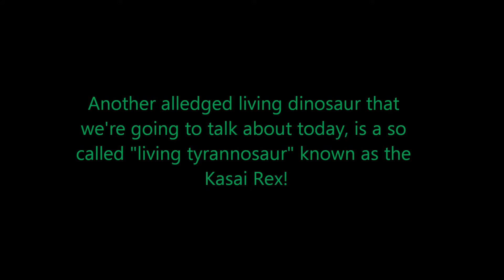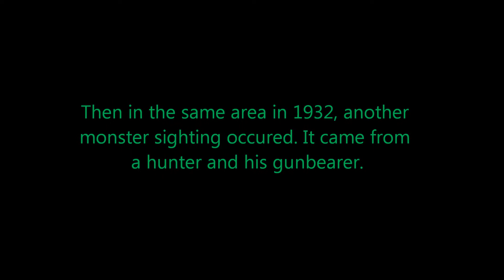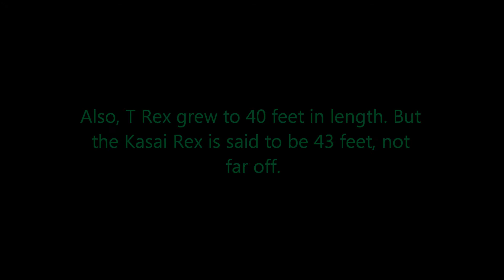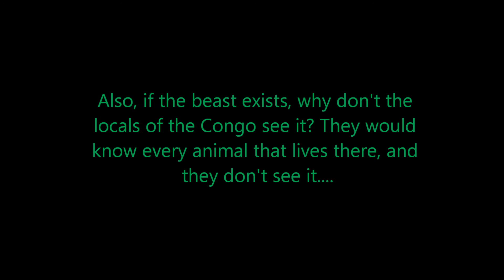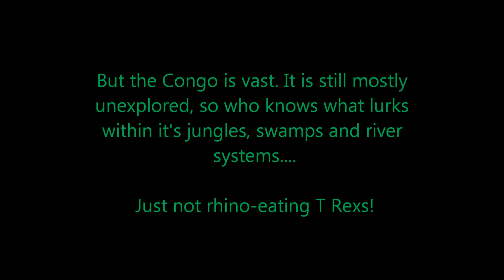The Kasai Rex: Living Tyrannosaur of the Congo?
The Congo Region of Africa is home to many alleged living dinosaurs. One of which is a alleged living T Rex known as the Kasai Rex. Is this elusive beast real or is it just an ellaborate hoax? Let's take a look...

Note: On the cryptid wiki aswell, the 2nd photo "the one for the thumbnail" is said yo be a lizard cut from a nature magazine. Wasn't sure if I should put this in since wikis can be edited by anyone...

Artist: Emerson, Lake & Palmer
Album: Emerson, Lake & Palmer (1970)